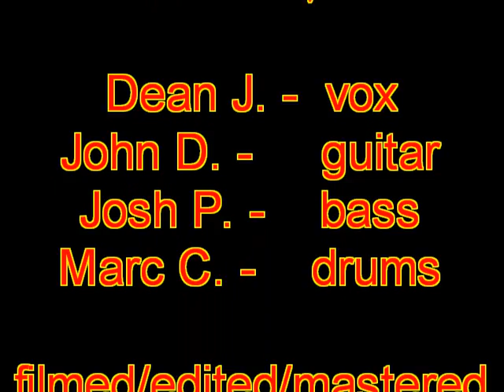The PIGSTY perform "CRASHING" @ the 2010 Halloween Green Dragon Bash UK